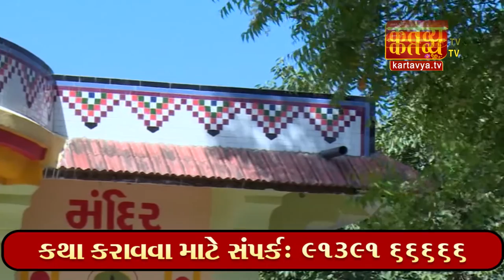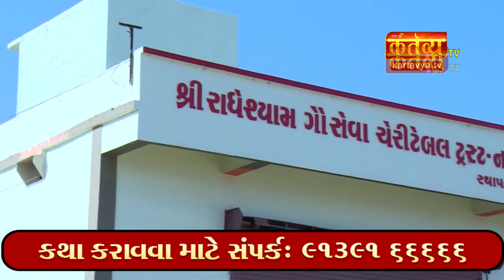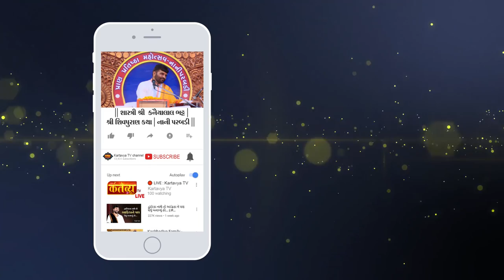શ્રી શિવ મહાપુરાણ કથા ।। શ્રી કનૈયાલાલ ભટ્ટ ।। નાની પરબડી ,ગુજરાત || Part-05